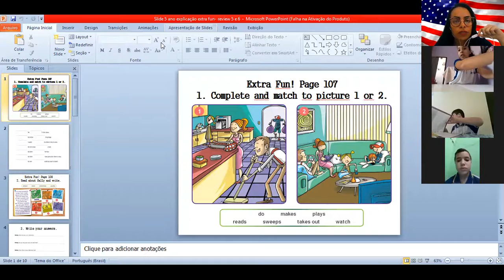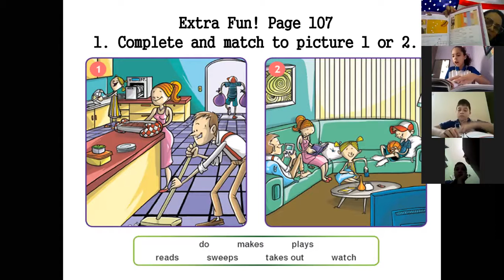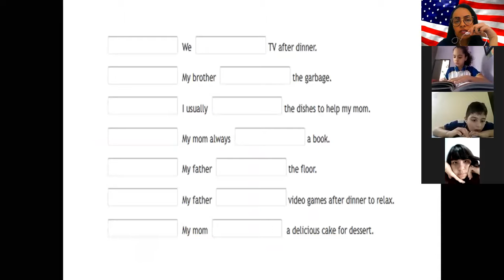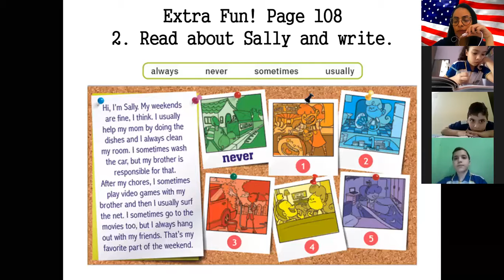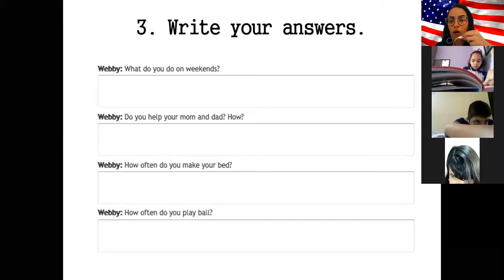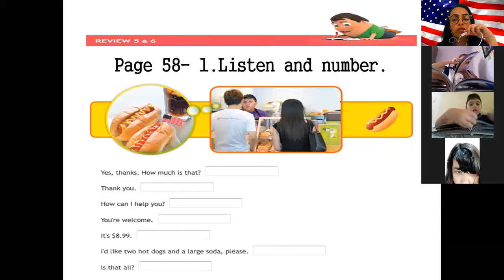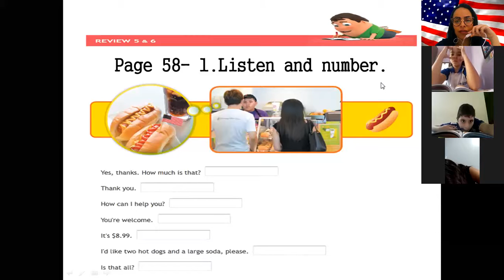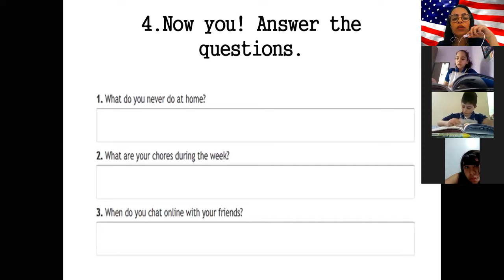Momento Zoom 5° ano Acolhida e explicação 22 09 20 Inglês